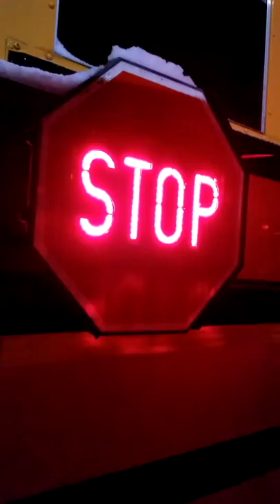IC bus start up